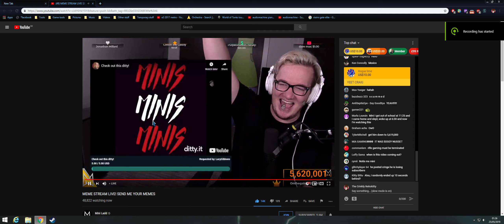Desktop 2019 05 25 01 36 00 02